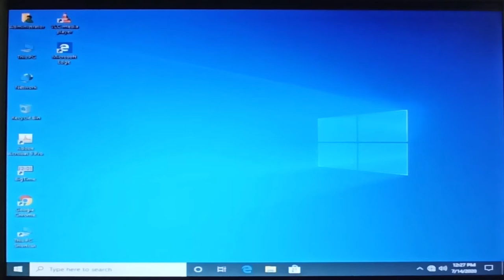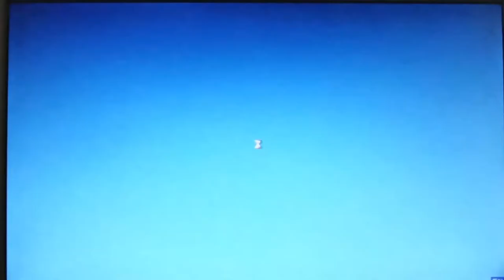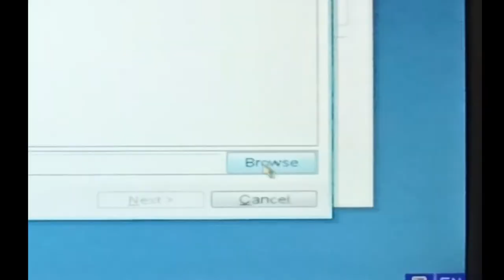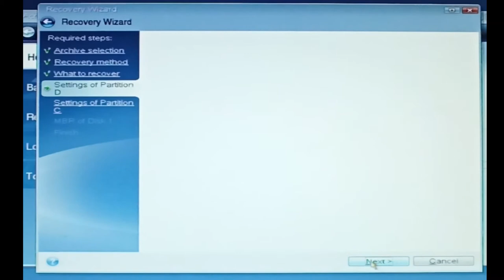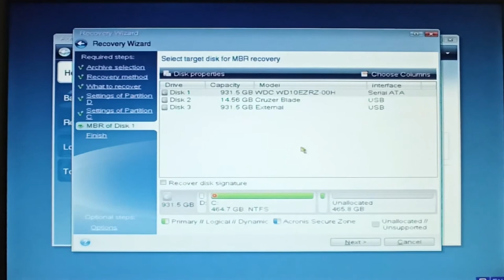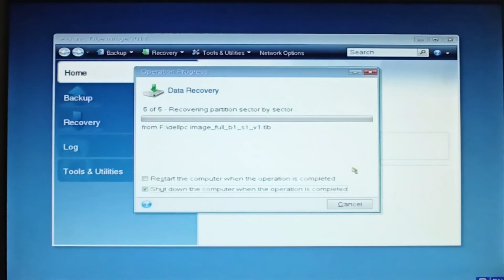How to install backup image on your pc or laptop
Here you can learn, How to Install a Backup Image of your computer and Laptop. Which you take it before and store in your external hard drive. It is very useful, for instance, while you change the internal hard drive of your device or that was crush so in that case, you can re-use that backup image of your new internal hard drive of a system in which you will find the same as before.

SHOW LESS

How to Remove or forget WiFi on window – 10